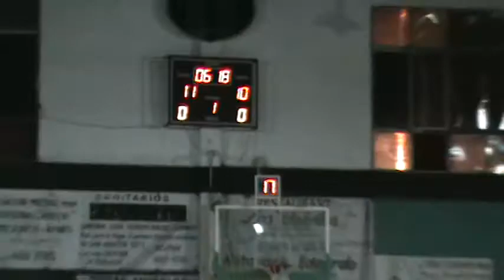Partido de Básquet de Nueva Chicago ante José Hernández 19/09/10